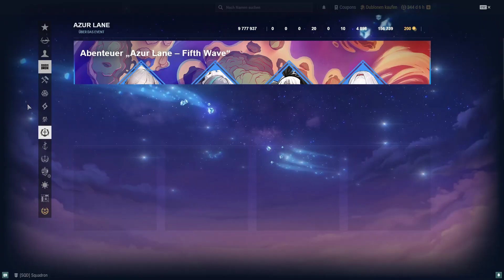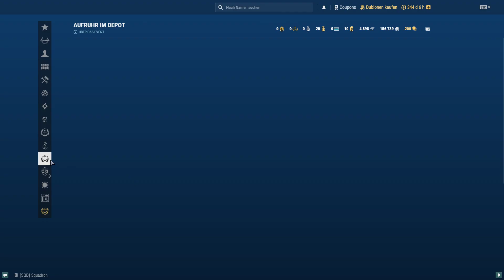World of Warships - Irgendwie so demotiviert